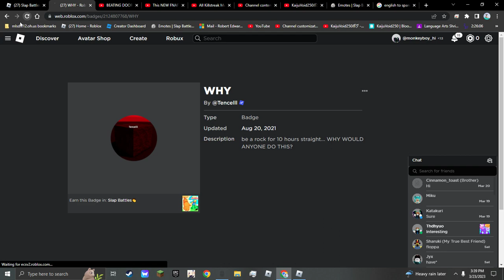The mega rock challenge (I don't know what else to call this)